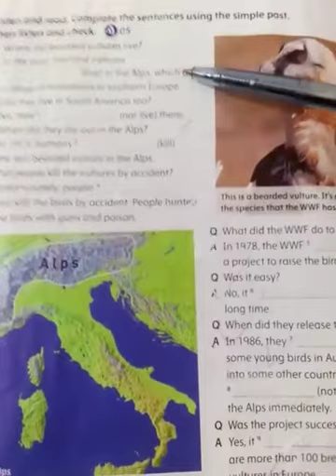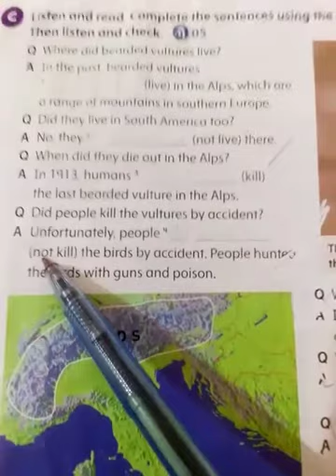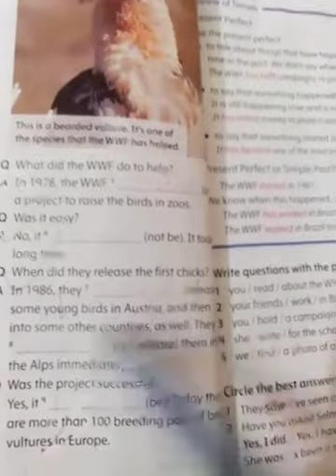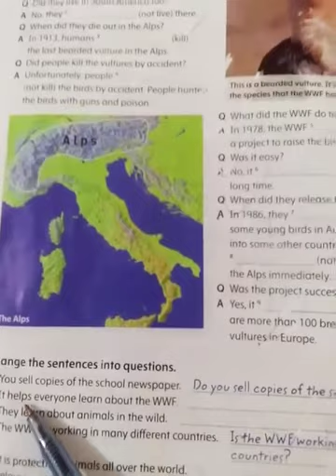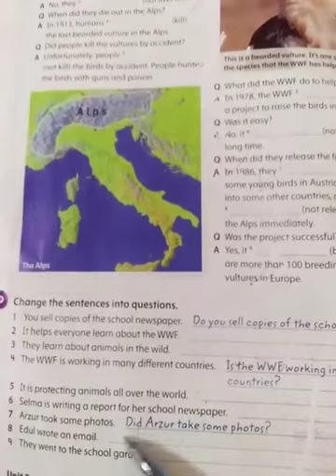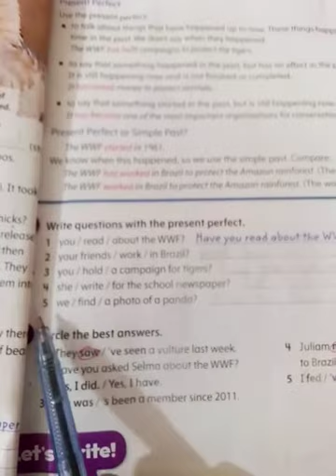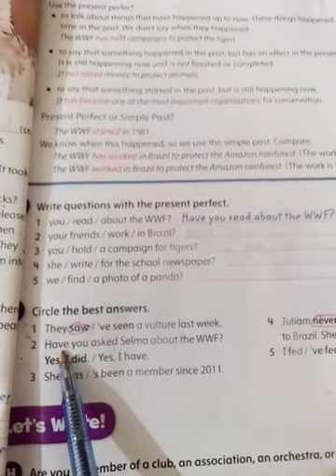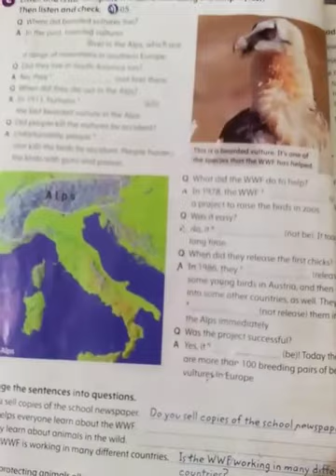Grade 5 | Subject : English B | Grammar | Book | Page 10-11